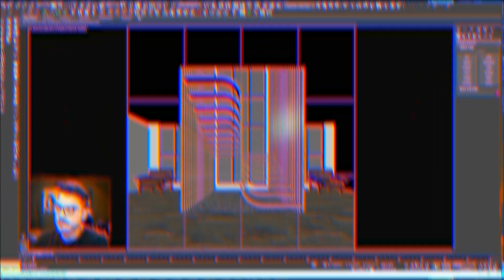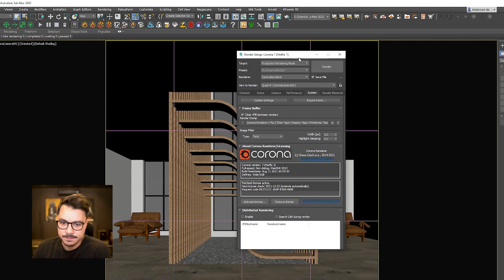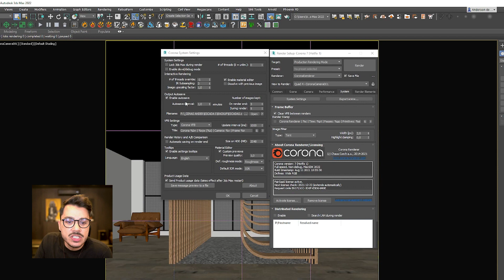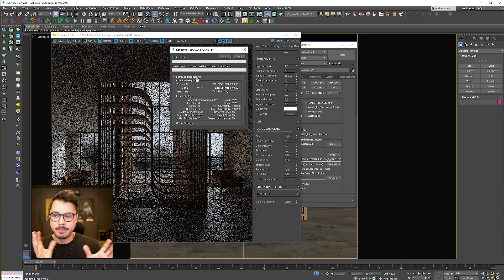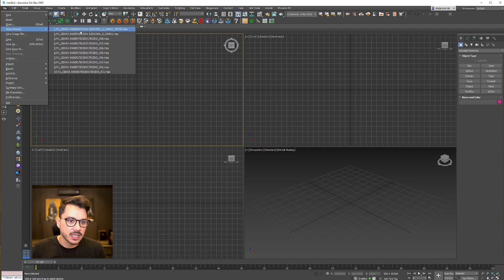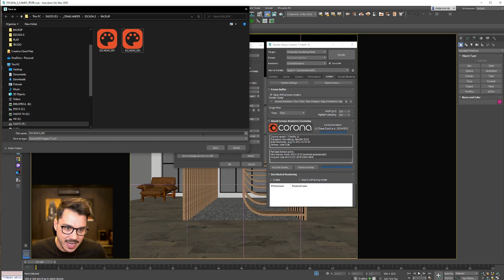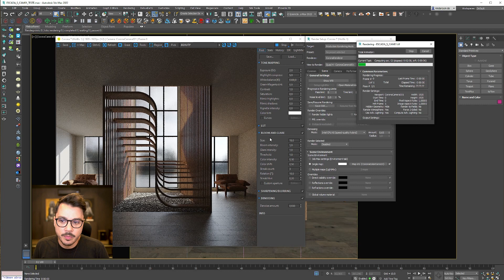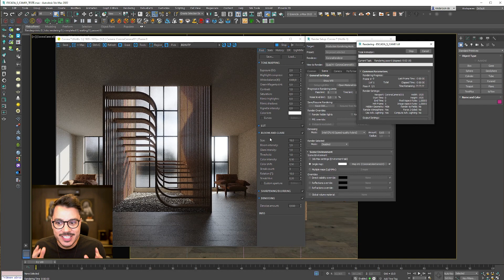TUTORIAL BACKUP DO RENDER - COMO PAUSAR O RENDER E CONTINUAR NO DIA SEGUINTE | RESUME RENDER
Fala, Render People! No vídeo de hoje eu vou te mostrar um tutorial do Resume Render, um comando que vai salvar a sua pele quando por algum motivo seu render der pau. Você vai aprender como criar um backup do render, como pausar o render e continuar no dia seguinte, sem perder nenhum segundo da renderização.

Essa dica também vai te ajudar naquela hora em que a energia cai, ou seu render dá pau, e você acha que perdeu todo o processo. Ou quando o tempo de render é muito alto e você quer pausar e continuar outro dia, enquanto trabalha em outra cena. Vou te ensinar como fazer um backup do render, assim você vai poder continuar a renderizar de onde parou.

00:00:00:00 - Introdução
00:02:55:10 - Aprendendo a criar o backup
00:05:31:03 - Cancelando o render
00:06:03:18 - Continuando o render a partir do backup
00:08:03:17 - Pausando o Render
00:09:07:13 - Final